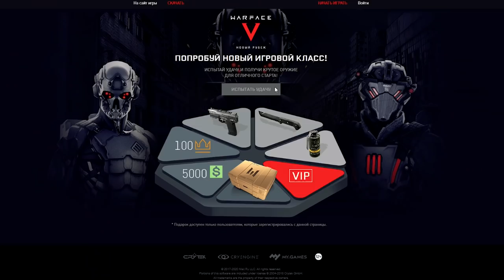ЛЮТЫЙ БАЛАНС НА СОЛО РМ Warface ☛ H&K MP5A5 Custom